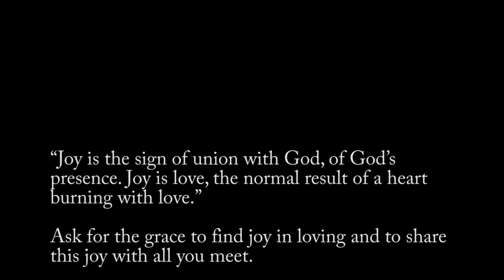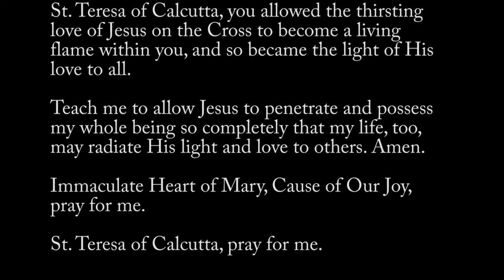novena to saint teresa of calcutta, day 7